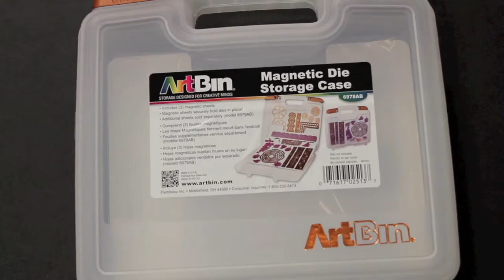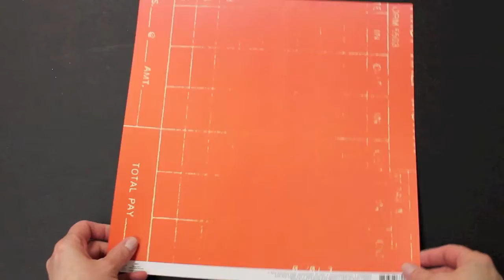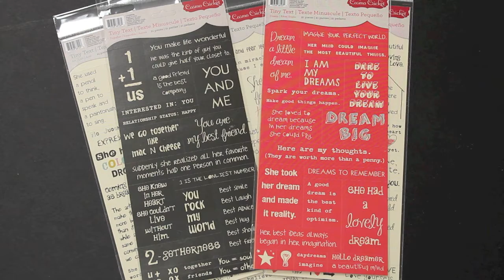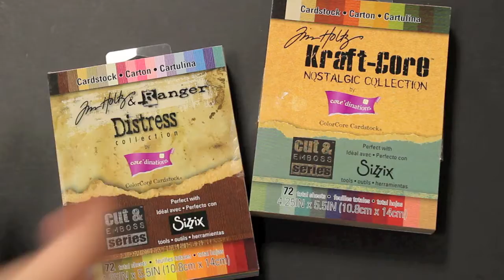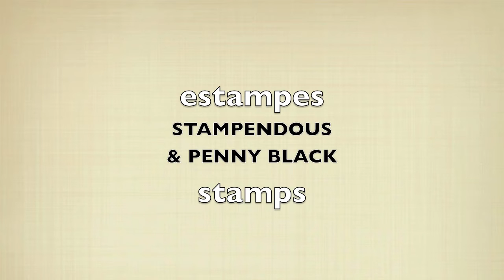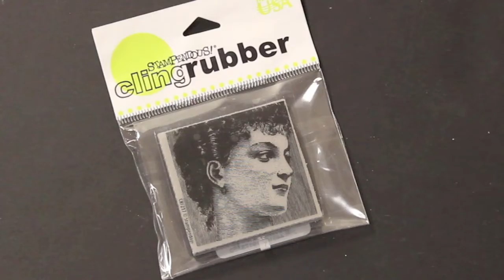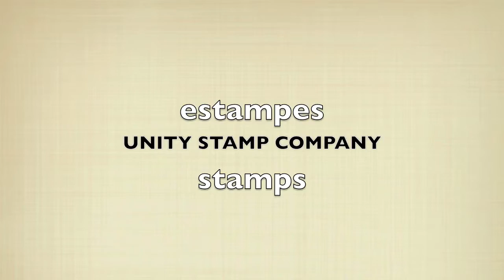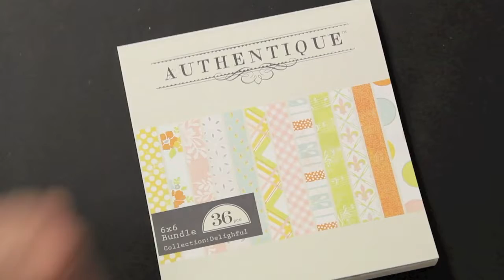Quoi d'neuf?! This Just In!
Ies nouveautés de la semaine!